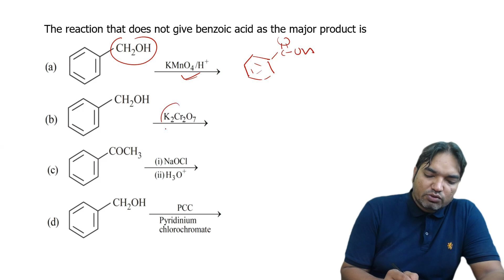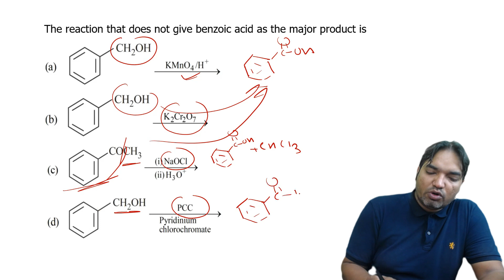Aldehyde , Ketone And Carboxylic Acids ||NEET 2020 || PYQS|| Chemistry Forum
Description:
Hey NEET warriors! Struggling to crack the Aldehyde, Ketone, and Carboxylic Acids chapter for NEET 2020? Don't sweat it! In this detailed video, we're dissecting those tricky questions that appeared in the exam, providing you with step-by-step solutions and invaluable tips to ace your Chemistry section.

From understanding key concepts to mastering problem-solving techniques, we've got everything you need to supercharge your NEET preparation. So grab your notebooks, sharpen your pencils, and let's conquer Aldehyde, Ketone, and Carboxylic Acids together! Let's crack NEET 2020 like pros! 💪📚
Explanation:
Hey there, future doctors! Welcome back to our NEET 2020 Chemistry series, where we're diving into the nitty-gritty of Aldehyde, Ketone, and Carboxylic Acids, specifically focusing on those challenging questions from the NEET 2020 exam.

In this video, I'll walk you through the step-by-step solutions of some of the questions asked in the NEET 2020 exam from the Aldehyde, Ketone, and Carboxylic Acids chapter. We'll unravel the complexities, dissect the concepts, and equip you with the strategies needed to tackle similar questions in your exam with confidence.

Chapter Covered: Aldehyde, Ketone, and Carboxylic Acids

Mind Maps:

Aldehydes:

Structure 🔬
Properties 💫
Preparation Methods 🛠️
Reactions ⚗️
Ketones:

Structure 🔍
Characteristics 📊
Preparation Techniques 🧪
Chemical Reactions 🧪
Carboxylic Acids:

Structure 🧪
Acidity 📈
Physical Properties 📉
Reaction Mechanisms ⚙️
Importance and Applications:

Significance in Organic Chemistry 🌱
Industrial and Biological Applications 🏭
Practical Uses in Everyday Life 🛒
NEET Preparation:

Key Concepts to Focus On 📚
Practice Problems and Exercises 📝
Strategies for Success in NEET 2020 🎯

Key Points:

Aldehydes: 🌟 Structure, properties, methods of preparation, and reactions.
Ketones: 🔬 Structure, characteristics, preparation techniques, and chemical reactions.
Carboxylic Acids: 🧪 Structure, acidity, physical properties, and reaction mechanisms.
Significance of understanding Aldehyde, Ketone, and Carboxylic Acids in organic chemistry and biochemistry.
Practical applications of these compounds in industries and everyday life.
Importance of mastering these topics for NEET 2020 exam success.

All the best to you too! You've got this! 🌟
All the best to all NEET aspirants out there! Keep up the hard work, stay focused, and believe in yourself. You've put in the effort, now trust in your abilities and shine bright on exam day! 🌟📚